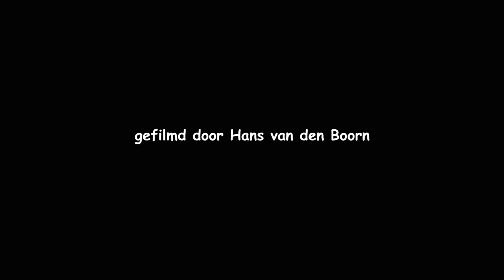20220208 BRANDGANS (BARNACLE GOOSE)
Een geweldig grote groep brandganzen, foeragerend en veel geluid makend.